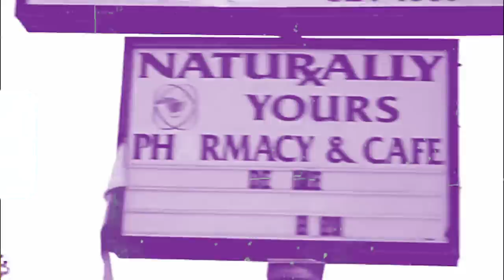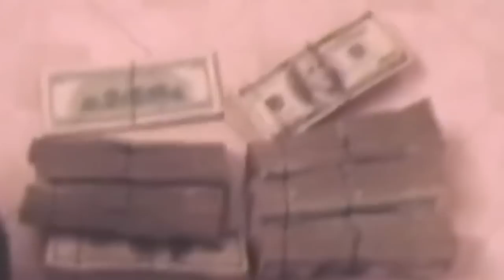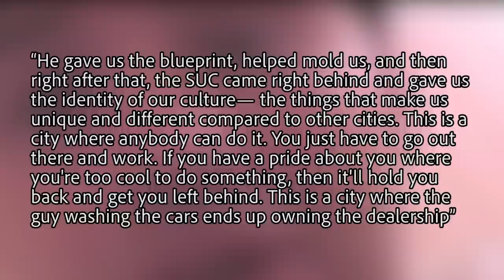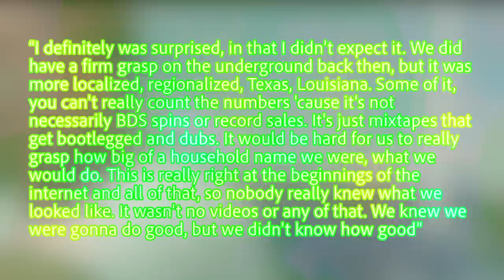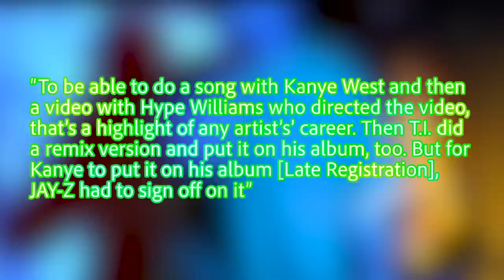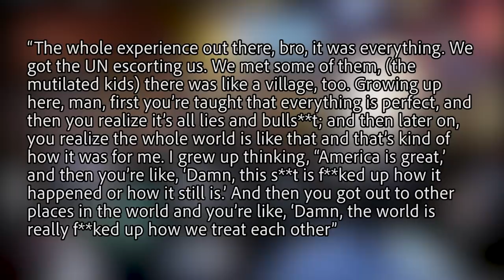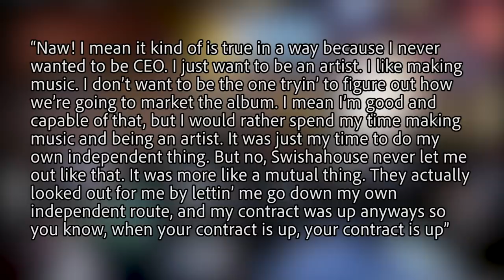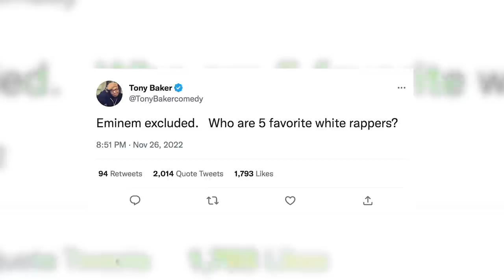Paul Wall: The Legend Of The People’s Champ (Documentary)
Paul Wall is known as a Texas legend, a man that has the internet going nuts, has more karats than Bugs Bunny's lunch, and can cause a cold front if he takes a deep breath. Today we dive into the career of Paul Wall, the people's champ.

(Paul Wall How to Be Player (Chopped Up Remix) Disc 1 Swisha House Remix [Chopped Screwed] DJ Micheal "5000" Watts Flow To Juveniles "Bounce Back")

(Paul Wall How to Be a Player (Chopped Up Remix) Disc 1 Swisha House Remix [Chopped Screwed] DJ Micheal "5000" Watts Intro Who Gives a Flow)